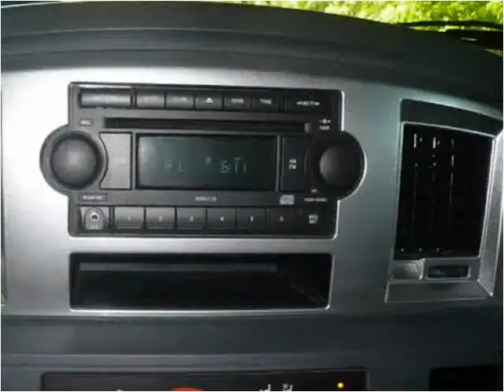2007 Dodge Ram 3500 Used Cars ST LOUIS MO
This 2007 Dodge Ram 3500 is available from Midwest Motors.